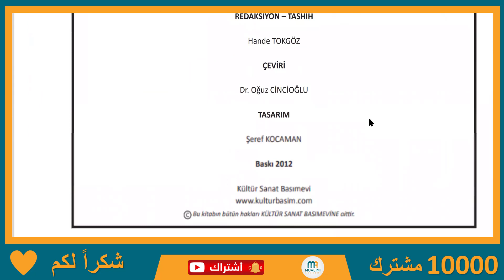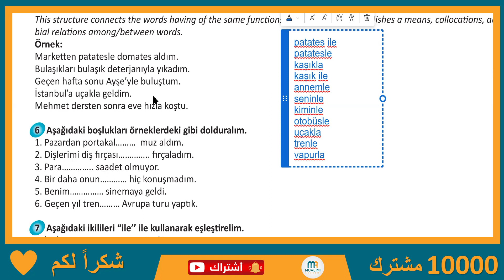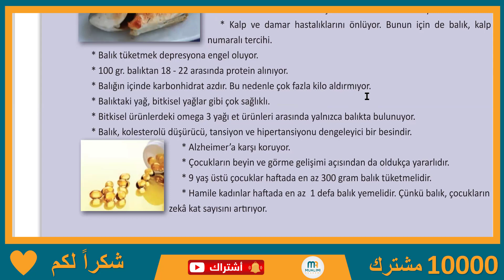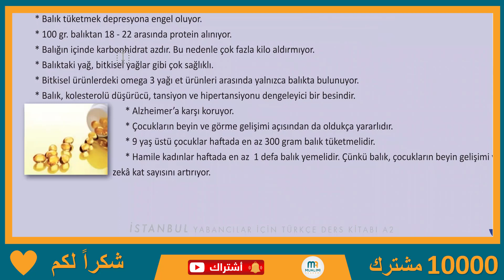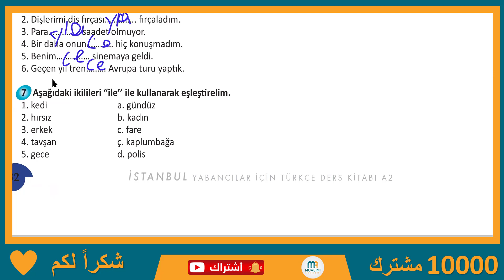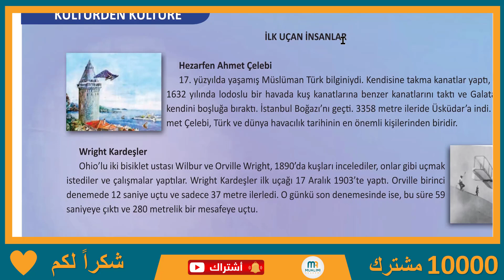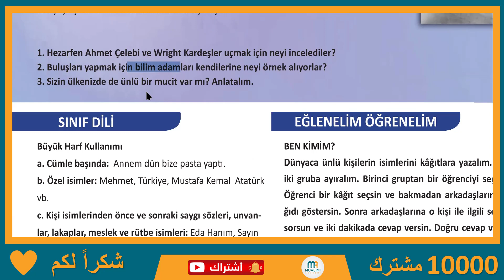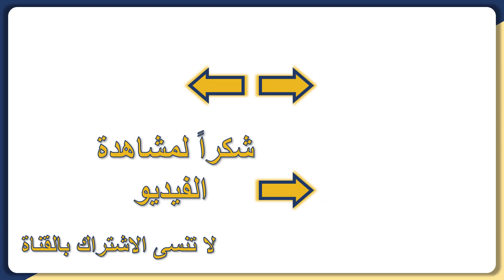تعلم اللغة التركية (الدرس 11 من المستوى الثاني A2) (الروابط ile , Bağlaçlar)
في هذا الدرس سنتعلم  أدوات الربط في اللغة التركية -Bağlaçlar - أداة الربط ile - الروابط ile , Bağlaçlar - تعلم اللغة التركية- المستوى الثاني A2 / الدرس 11

1- ( كورس قواعد_اللغة_التركية - المستوى الاول) كورس شامل لتعلم اللغة التركية من الصفر للمبتدئين كورس كامل من البداية الى الاحتراف

2- ( كورس_الاستماع_اللغة_التركية المستوى_الأول ) كورس شامل لتعلم اللغة التركية من الصفر للمبتدئين كورس كامل من البداية للاحتراف

الانستغرام:
صفحتنا على الفيس بوك:
مجموعتنا على الفيس بوك:
جميع الدروس التي تعرض على قناة اكاديمية_معلمي تم تصميمها واعدادها من قبل مؤسس اكاديمية معلمي م.